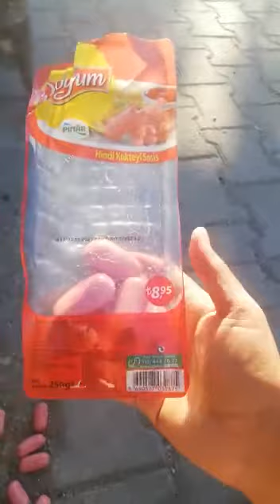KUCING TURKI JUGA KELAPARAN DI BODRUM